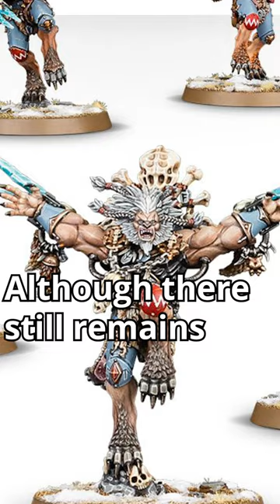There are Werewolf Space Marines - Warhammer Lore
Kind of weird but also kind of cool if we're honest!